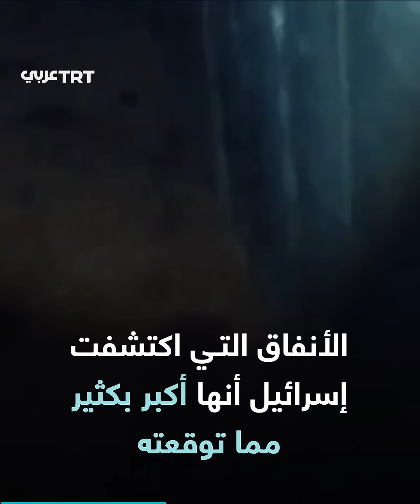بعد 10 أشهر على الحرب.. إسرائيل تفشل في تدمير حماس، وجيشها متهم بالكذب ونشر الأوهام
جيش مهترئ وطريق مسدود.. مسؤولون وخبراء يؤكدون أن الجيش الإسرائيلي لن يتمكن من القضاء على حماس و"النصر الكامل" لم يعد واقعياً